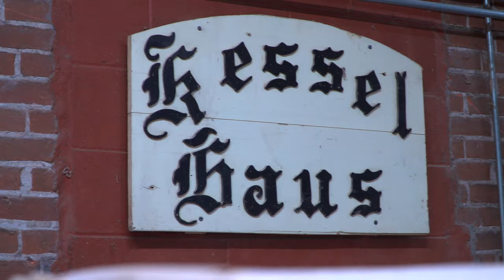August Schell The Sixth Generation with Brew Crew